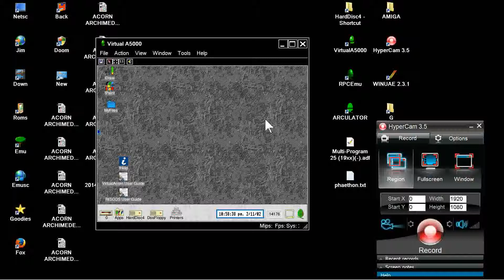ACORN ARCHIMEDES MICRODRIVE THE 3D GOLF SIMULATOR Multi-Program 25 (19xx)(-) BBC A3000 A 3000